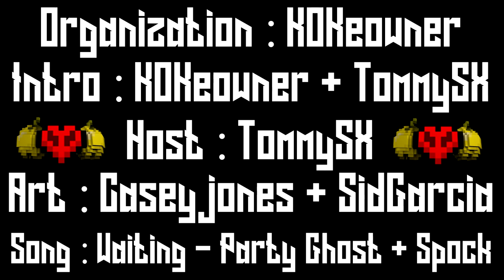Ambition - S12E3 - Praise ScOpE_H3ad!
Welcome to Ambition Season 12!  This season marks the 2 year anniversary of Ambition, with Ambition Season 1 coming out exactly 2 years ago to the day that Season 12 is released.This season we are going back for the first time since season 3 and playing a Vanilla game. The team size is Chosen Teams of 2.

Teams